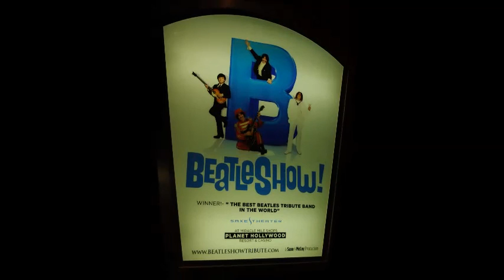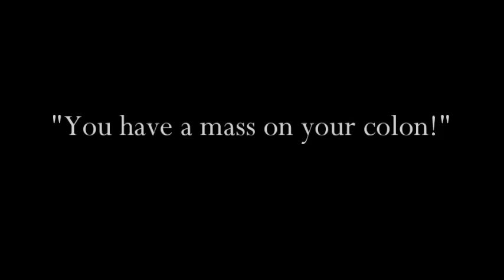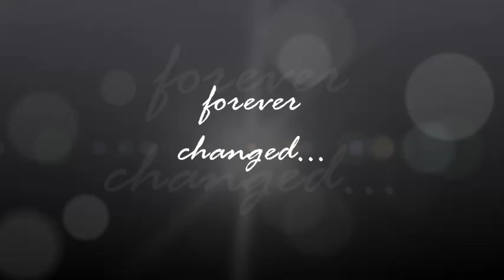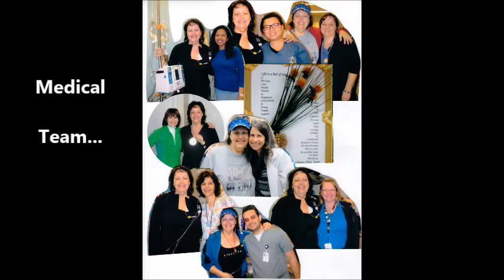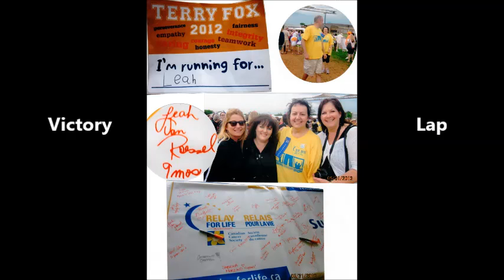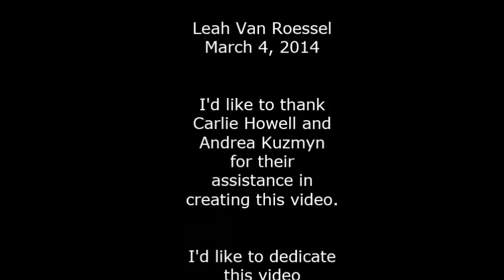Gilda's Club Greater Toronto -- Digital Storytelling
This digital story was produced through an educational workshop facilitated by Gilda's Club Greater Toronto, generously supported by the Ontario Trillium Foundation. The GCGT community is bound together by one common goal -- to offer social and emotional support so no one has to face cancer alone.